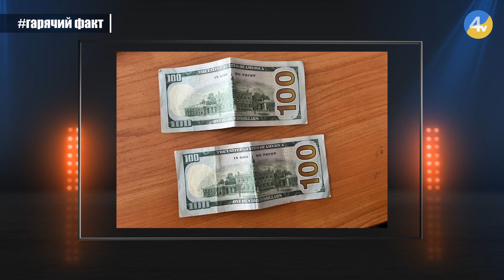На Тернопільщині знайшли пенсіонерку, яку розшукували дві доби. "На гарячому" за 14 липня